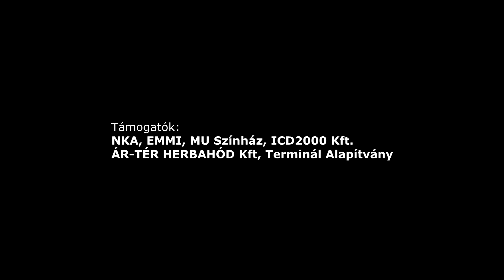TerMini Gyermek és Ifjúsági Táncszínház - Indiántánc